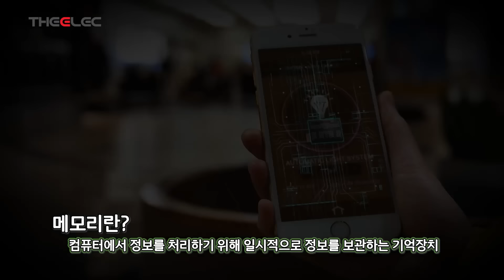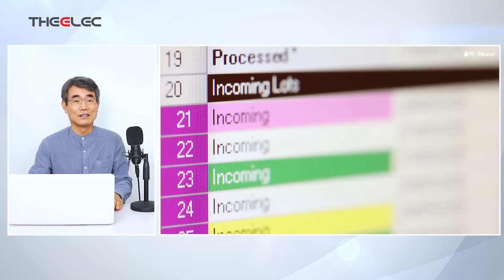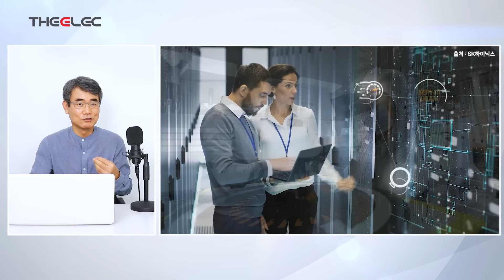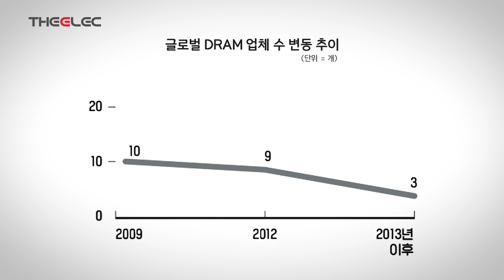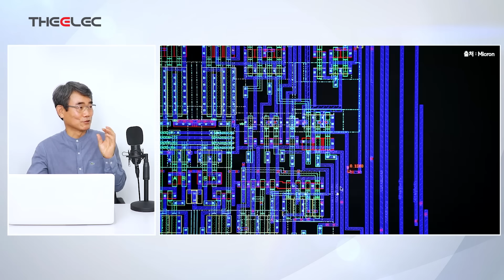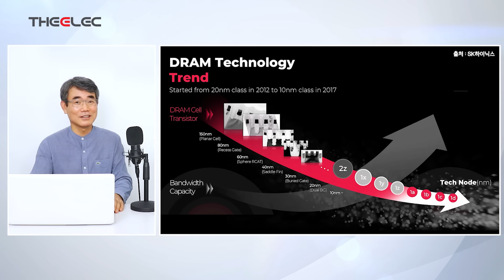한국 메모리 1등은 계속될까?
01:00 큐알티 김용탁 전문연구위원 소개
02:28 메모리 디바이스의 정의
03:08 글로벌 D램 업체 수와 원가 경쟁력
08:20 글로벌 메모리 3사와 치킨 게임
09:50 골든 프라이스 전략과 기술 경쟁력
13:37 반도체 미세 공정 기술 개발에 대한 어려움
22:35 한국이 메모리 디바이스를 잘할 수 있었던 이유
27:11 중국의 반도체 굴기 전략
33:00 한국 반도체 회사들의 대응방안과 공정 테크놀로지
36:40 D램 나노 표기법과 인텔
39:23 뉴메모리와 기존 메모리 사업에 대한 위기감

디일렉 영상은 기본적으로 모두 '무료'이지만, 후원해주시는 분들께는 영상을 하루 빨리 볼 수 있는 혜택을 드립니다.전자부품 전문 미디어 디일렉